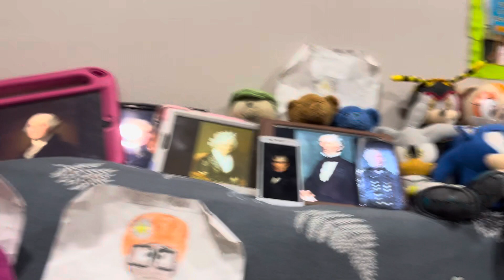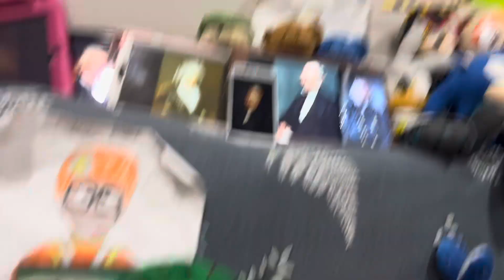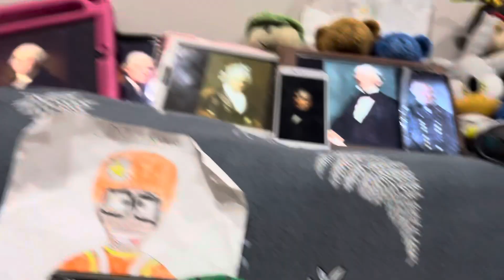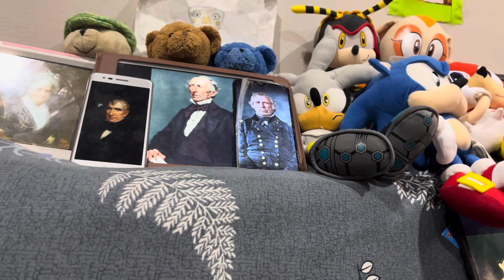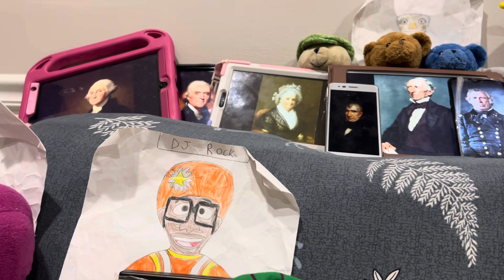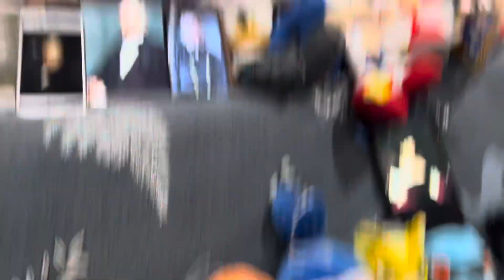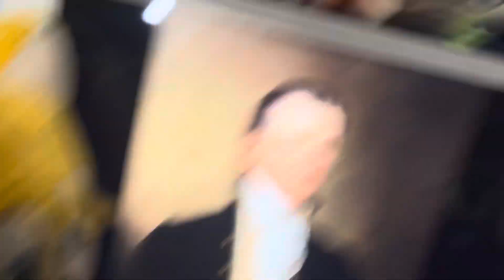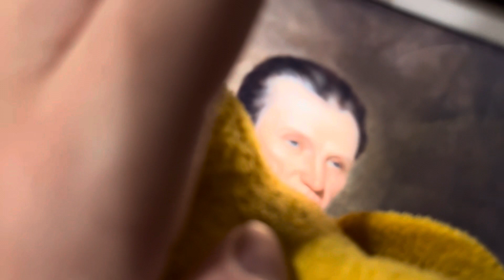Cribes The Hedgehog: Our Last Non-Daylight Savings 2023-2024 Video!/ Talking About More March Stuff